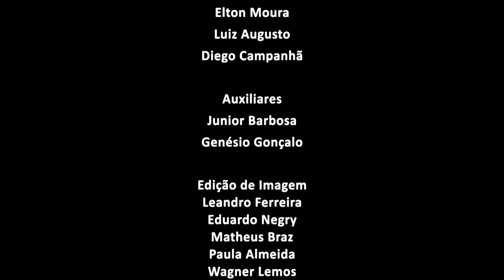Expo Religião - Maçonaria - Bloco 2